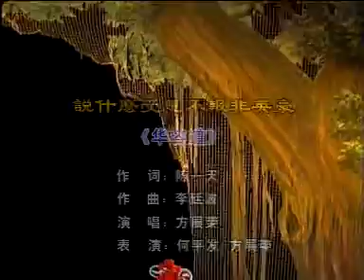《潮剧，潮曲唱段》[Teochew opera song selection ]说什么受恩不报